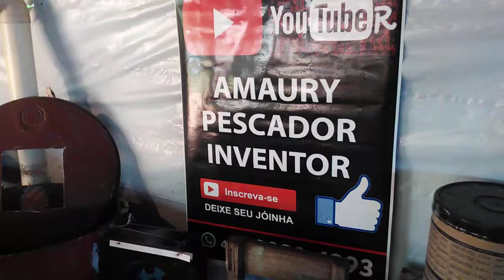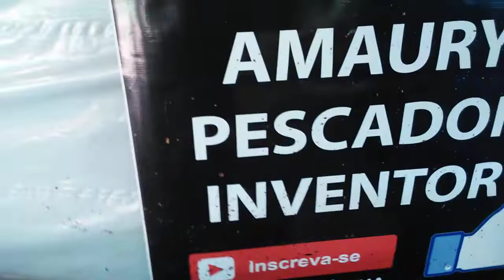DESPELICULADEIRA de AMENDOIM em trabalho !! amaury p. inventor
Todos os detalhes no video 1 e 2 ative🔔👉like👉inscreva e compartilhe 🙏 amaury p. inventor